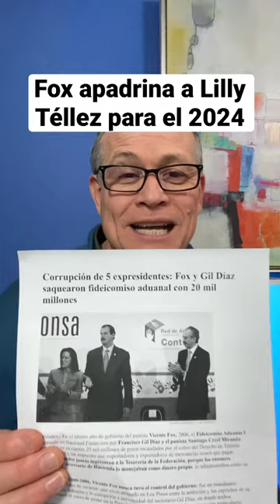Fox apadrina a Lilly Téllez para elecciones2024